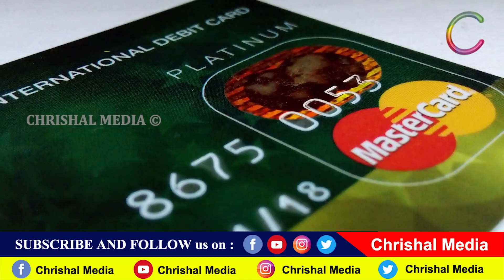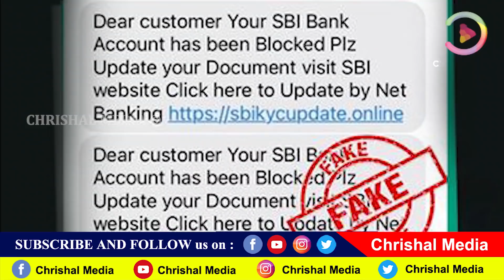ബാങ്ക് അക്കൗണ്ട് ഉള്ളവർ ശ്രദ്ധിക്കു ചെക്ക് ബുക്ക് റദ്ദാക്കുന്നു.SBI അക്കൗണ്ട് ബ്ലോക്ക് ചെയ്യുന്നു.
via Dailyhunt